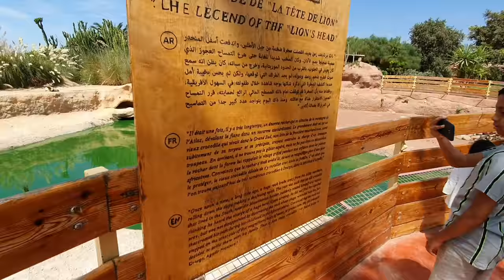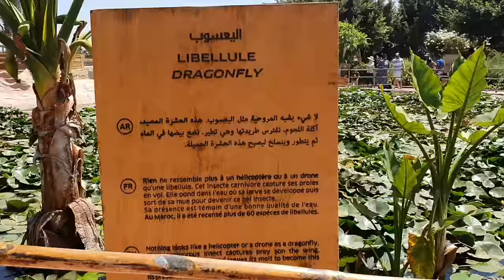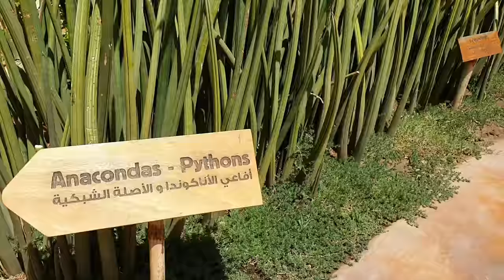Agadir Crocodile Park (CrocoParc Agadir) Morocco 4K 🇲🇦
Watch Other Video's (Morocco) 🇲🇦